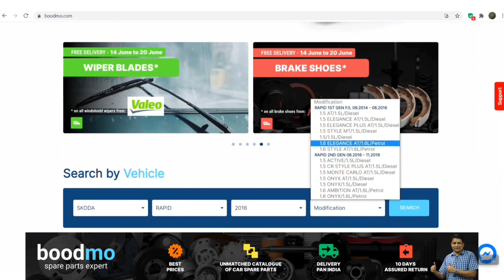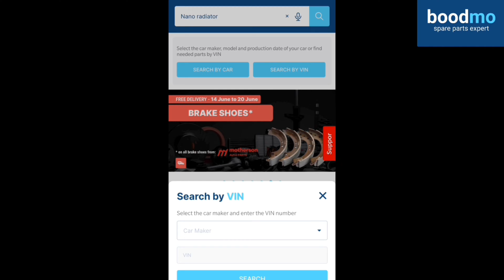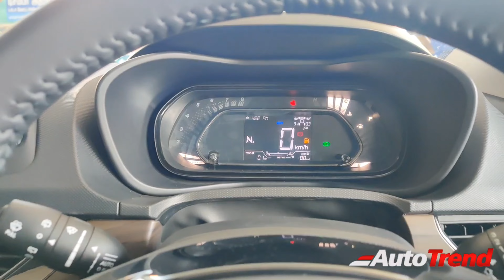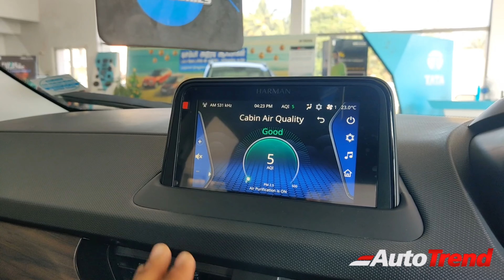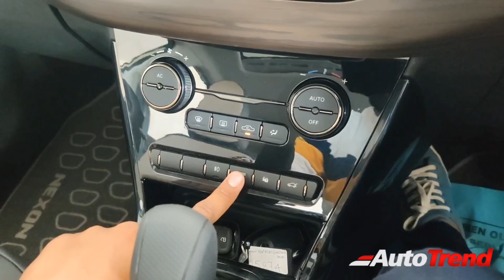Tata Nexon Kaziranga Edition தெளிவான தமிழ் விமர்சனம் | New Features & Colour Worth the Extra Money ?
Tata Nexon Kaziranga Edition தமிழ் விமர்சனம் | New Features and Colour Worth the Extra Money ?

True Sai Works Tata Motors